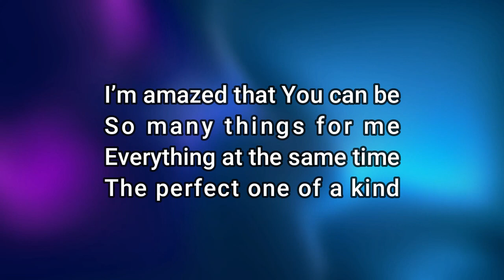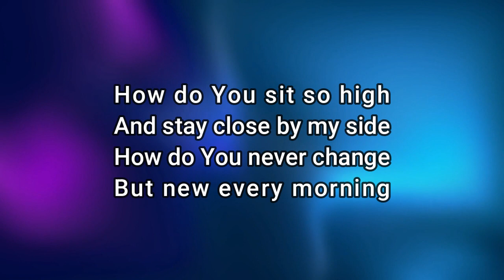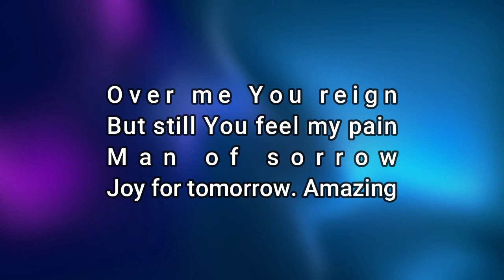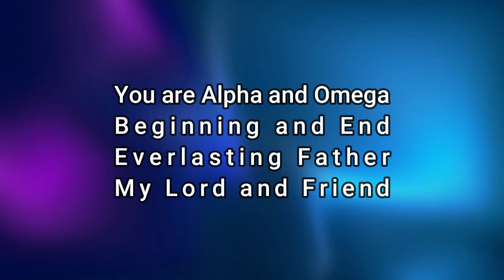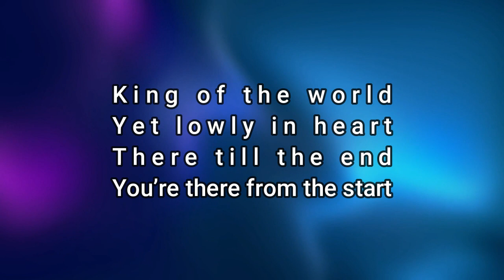CeCe Winans - Lord and Friend - Instrumental Cover (Original Key) with Lyrics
Album: More Than This
Instrumental Cover (Original Key)